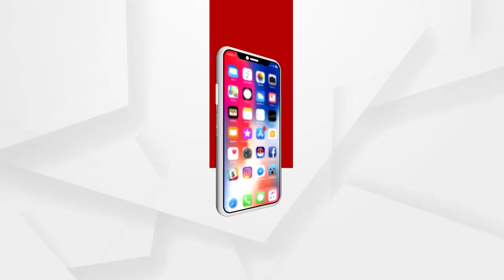ସଚେତନ କରିବାକୁ ଟ୍ରାଫିକ ପୋଲିସଙ୍କ ନିଆରା ପ୍ରୟାସ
ଭିନ୍ନ ଢଙ୍ଗରେ ଟ୍ରାଫିକ ନିୟମ ପାଳନ କରିବାକୁ ସଚେତନ କଲେ ଟ୍ରାଫିକ କନେଶ୍ଟବଳ ପ୍ରତାପ ଚନ୍ଦ୍ର ଖଣ୍ଡୁଆଳ...ବାଣୀବିହାର ଛକରେ ଟ୍ରାଫିକ ହେଲେମେଟ ଚେକିଙ୍ଗି ସମୟରେ ଭିନ୍ନ ଢଙ୍ଗରେ ସାଧାରଣ ଲୋକଙ୍କୁ କରୁଛନ୍ତି ସଚେତନ ...